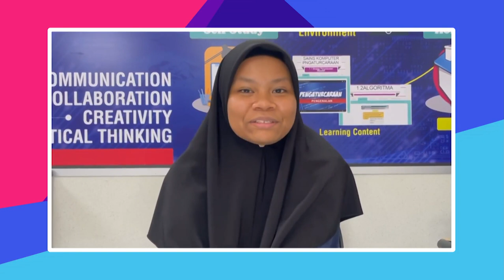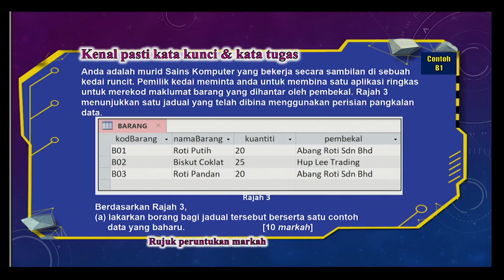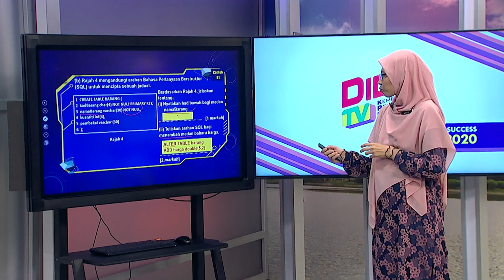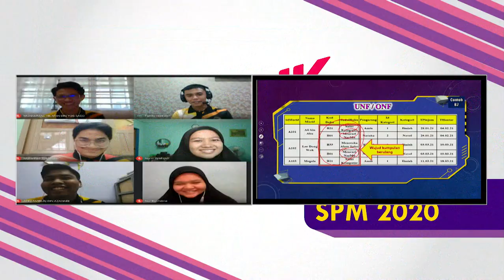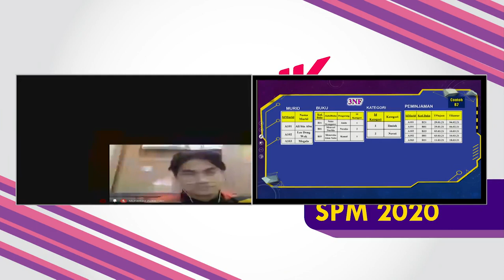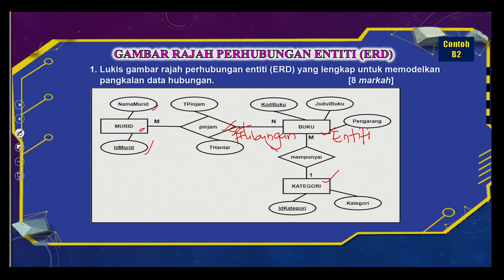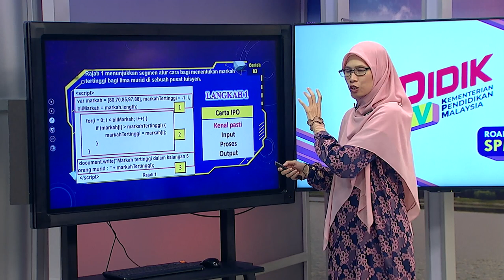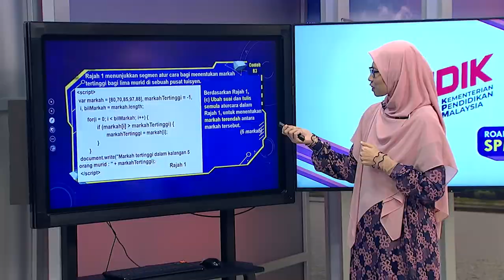DidikTV  Eps 154 RTS Spm 2020 Sains Komputer Pecutan